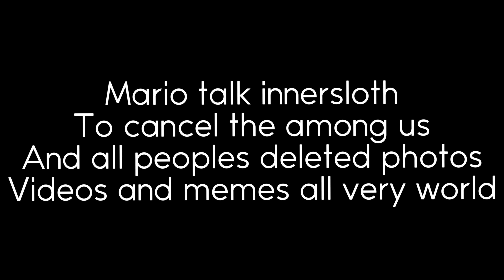Mario hate among us